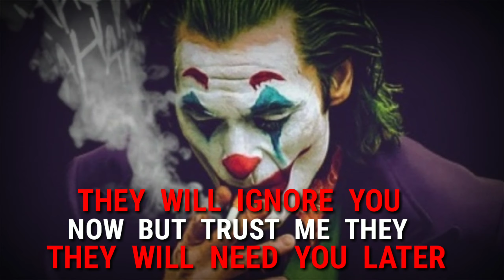NEVER BE SORRY FOR BEING REAL | 14 MOST POWERFUL QUOTES | BINDASS QUOTES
JOKER - BEST MOTIVATION QUOTES | BINDASS QUOTES

⬅⬅ DONT GIVE STRIKE  Please 🙏 ➡➡

| please comments |